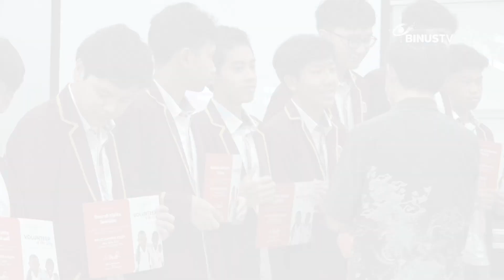Liputan - Siswa BINUS School Simprug Bangun Sekolah di NTT | JURNAL 19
BINUS SCHOOL Simprug bersama Happy Hearts Indonesia bekerjasama bangun pendidikan kanak-kanak di Sumba, Nusa Tenggara Timur. Kerjasama ini dilakukan untuk mewujudkan pembangunan berkelanjutan mewujudkan pendidikan bermutu bagi Nusantara.